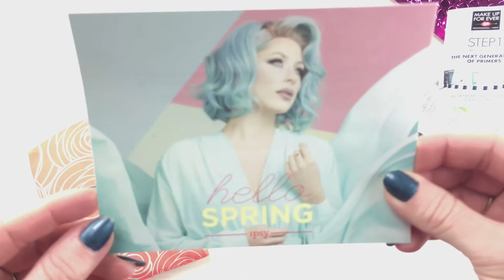Ipsy Glam Bag Review & Unboxing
From Ipsy Glam Bag - With infinite beauty product combinations in the marketplace, choosing the best items for your needs can be a challenge! That was why Michelle created ipsy. Michelle and her team of stylists have selected products they love, for you to try. Each month, subscribers will receive a beautiful Glam Bag with deluxe samples and full-sized beauty products. Members can watch and play along with the stylists with the same products that they are using. All for only $10 a month.